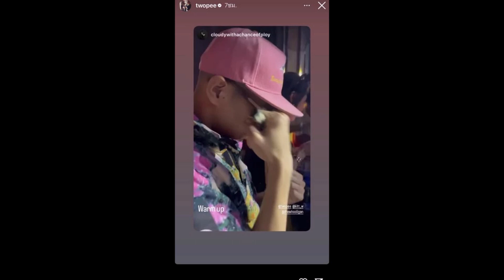เพจดังโผล่ภาพ แก๊งดารา ไฮโซ ร่วมเฟรมกัน ทำเอาชาวเน็ตคอมเมนต์สนั่น